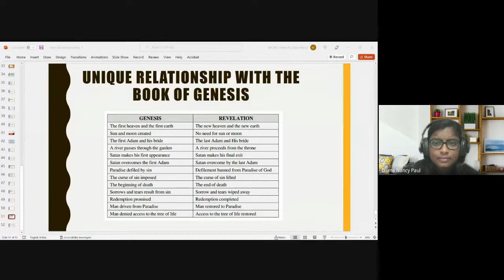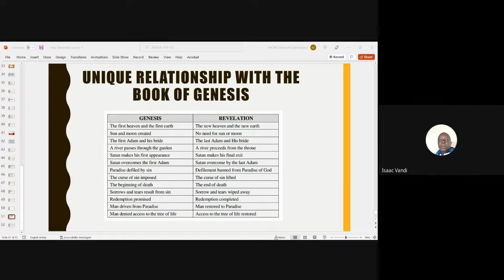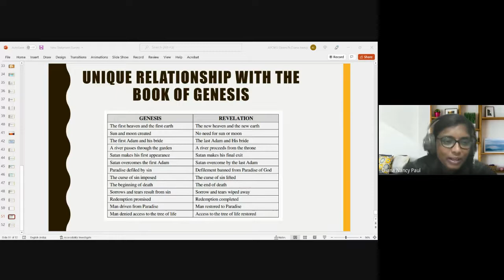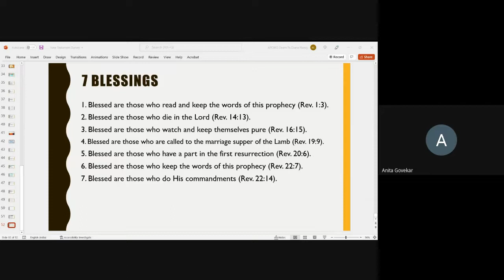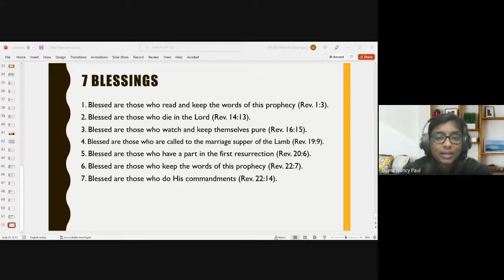New Testament Survey | Lecture 26 : BC103-NTS-20220412